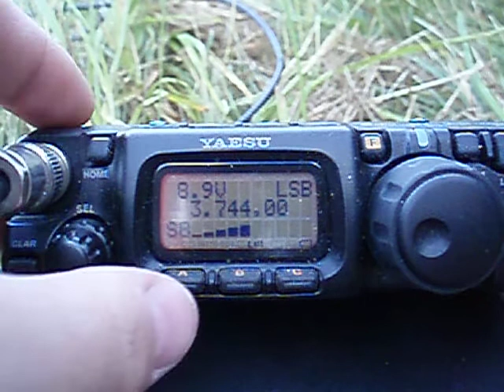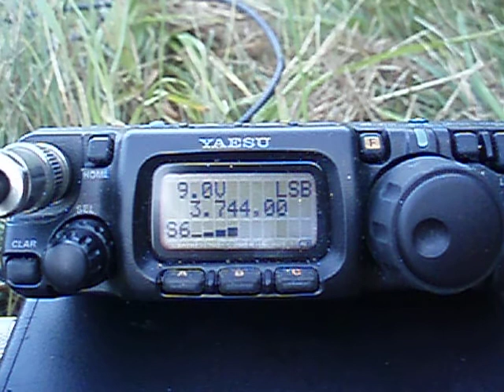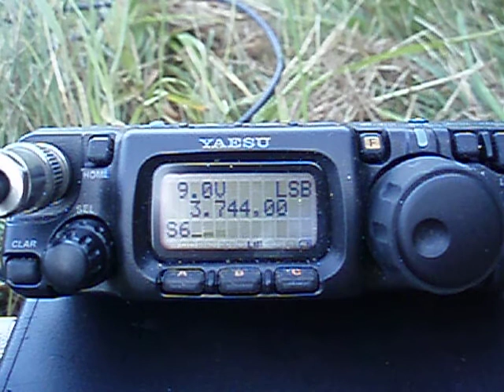8S5A/m i SMFF-0388 hos SM6U/4/p i SMFF-1708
8S5A/m i SMFF-0388 hos SM6U/4/p i SMFF-1708